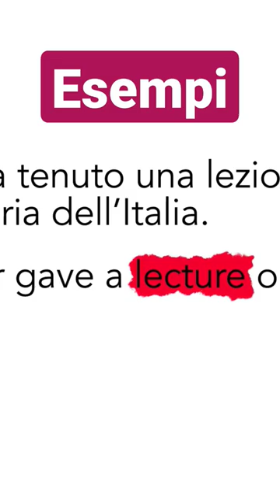False Friends in Italian and English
5 FALSE FRIENDS IN ITALIAN AND ENGLISH / Would you like to learn 5 Italian English false friends? If so, this is the perfect place to be! In today’s video we will talk about the most common FALSI AMICI (Italian false friends) between these two languages. False friends are words in different languages that sound or look the same but have completely different meanings. In this easy Italian language video lesson we will cover some of the most tricky ones, for example: LIBRARY and LIBRERIA, RECEIPT and RICETTA or NOTICE and NOTIZIA and so on. Ready to learn some false friends Italian-English? Let's jump right into today's topic to learn the most important false friends English Italian!

🎁 [GET THE FREE GUIDE] Would you like to learn Italian effectively? Get the FREE GUIDE The Essential 10, the Practical Guide that every Italian learner should follow. You can read the guide in Italian, English and Spanish.

FALSI AMICI INGLESE-ITALIANO / Conosci i falsi amici più insidiosi con l'inglese? Ne parleremo nel video di oggi. Vedremo 5 tra i falsi amici più comuni tra itaiano e inglese. Se parli inglese e vuoi imparare l'italiano, questa videolezione ti sarà utilissima!

Se ti è piaciuto, ti chiedo di mettere un mi piace e di iscriverti! Mi renderebbe DAVVERO felice 😊

🎁 [GUIDA GRATUITA] Vuoi imparare l’Italiano in modo efficace? Scarica la GUIDA GRATUITA The Essential 10, la Guida Pratica che ogni studente di Italiano dovrebbe seguire. Puoi leggere la guida in Italiano, Inglese e Spagnolo. Puoi scaricare la guida qui: